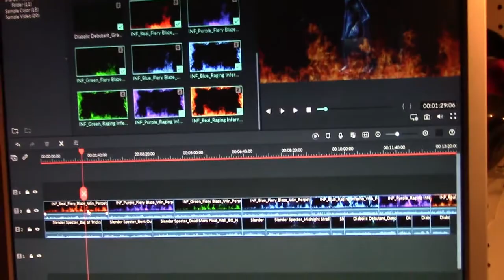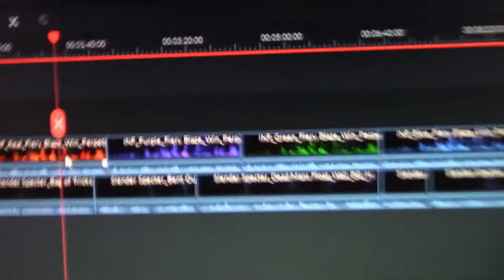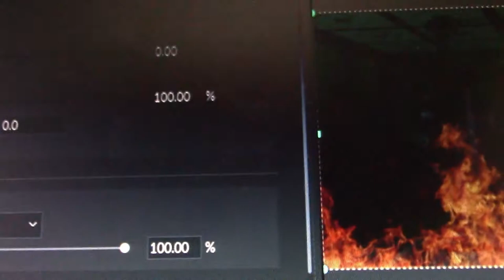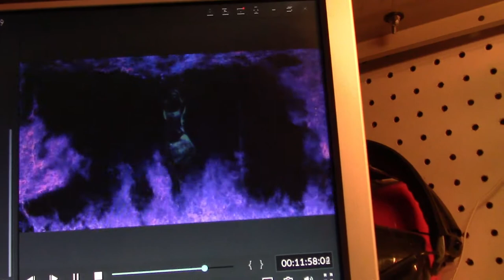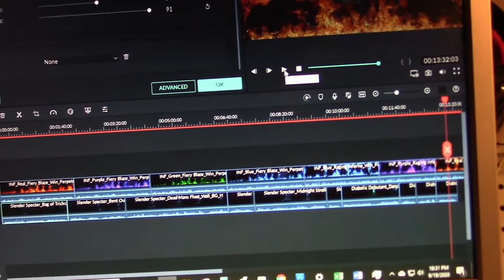AtmosFX Meshing Projections How-To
Ever wanted to put two projections together??  Now that we have Inferno we can add fire to any of the other awesome AtmosFx projections!!

Note: they did not pay me for this nor give me any free stuff for it.